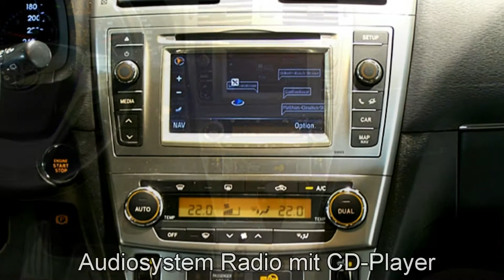Toyota Avensis Automatik Life 036516 schwarz 2013 "AUTOHAUS S&K NEU WULMSTORF"